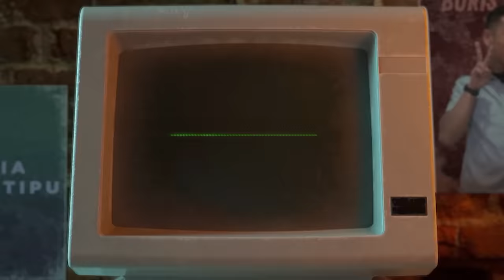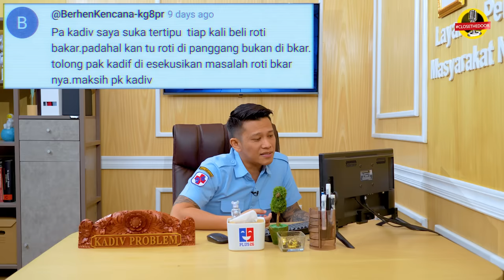YOLLA YULIANA BIKIN PAK ROBIS KALAH 25-0, AMPE GIGITIN KEYBOARD! | DUNIA TIPU-TIPU EPS. 127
NONTON!
Pertunjukan show offair "PENGADUAN RAKYAT" Plus26,  di Ciputra Artpreneur,
30 September 2023.

Cek tiketnya di sini:

Haha hihi aja kita sama Yolla yaah. Biar hari Minggu gak kaku.
Dibikin santai aja ya gak sih..
Anggep aja ini cobaan Pak Robis, tugas kita mah cuman NGETAWAIN.
Pak Robis tegang, penonton senang.
Selamat nonton warga +26...
Tayangan ini ditayangkan pada hari Minggu, pukul 10 pagi, dan hari Rabu, pukul 6 sore, di channel Plus26.
Bersama Boris Bokir sebagai Pak Robis Kobir, dengan jabatan Kepala Divisi (Kadiv) Problem, +26.
Sebuah divisi yang khusus menerima aduan hanya dari orang-orang terkenal saja (ada juga sih yang gak begitu dikenal orang, biar tayangannya ada terus…).
Sekian deskripsi dari kami, jika kurang berkenan, yagapapa juga sih.

Ttd. Divisi Problem +26